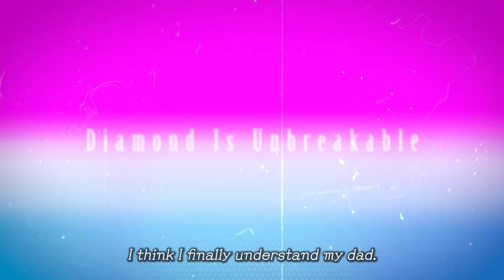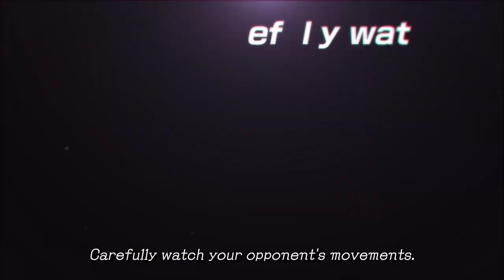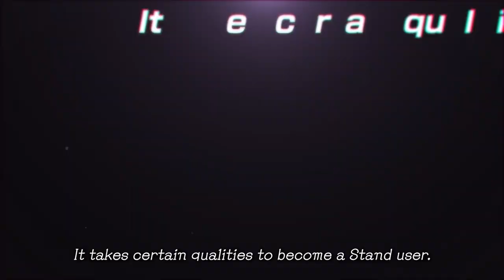JoJo's Bizarre Adventure: All-Star Battle R – Part 4, 6, & 8 Reveal Trailer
It's time to visit some of the most iconic characters from Parts 4, 6, & 8 coming to JoJo's Bizarre Adventure: All-Star Battle R this September!